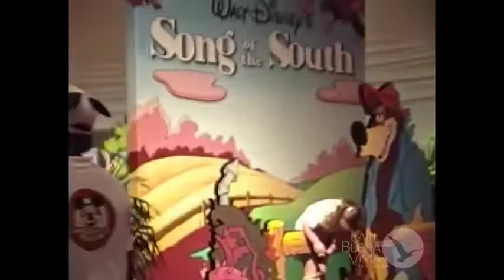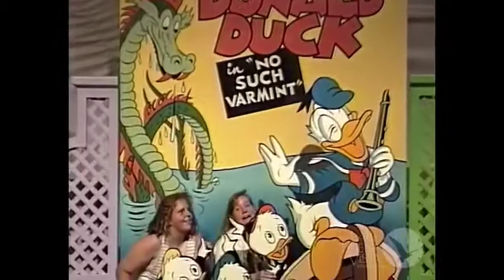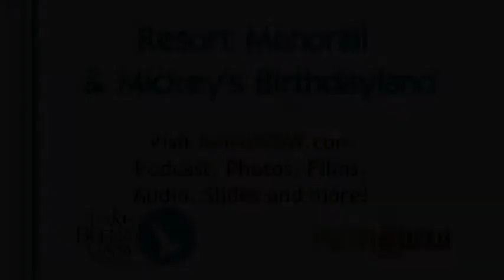1990 Mickey's Birthdayland, Monorail Ride, Train Ride - Restored 8mm Video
We start off riding around the monorail with a stop at the Grand Floridian.  Lots of great original audio from this ride.  Next, is a quick trip on the train to Mickey's Birthdayland.

Tons of lost footage here inside Mickey's house, the various displays, and more. Enjoy!